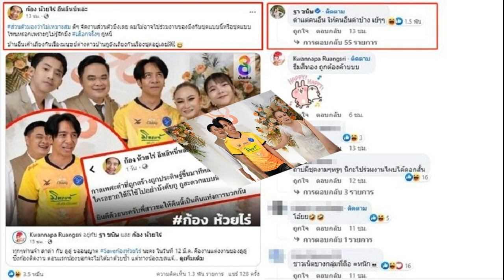'นางฟ้าข้าวผัด' สวยมากจนคนแห่อุดหนุน ร้านแทบแตก เจ้าของร้านต้องให้กลับบ้าน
ไวรัลพนักงานร้านอาหาร ‘นางฟ้าข้าวผัด’ ดีกรีนางแบบ สวยมากจนคนแห่อุดหนุน ร้านแทบแตก เจ้าของร้านต้องให้กลับบ้าน เพราะรับลูกค้าไม่ไหว

กำลังได้รับความนิยมอย่างมาก สำหรับเชฟสาวคนสวย ดีกรีนางแบบ “หลินตง” เจ้าของฉายา “นางฟ้าข้าวผัด” โดยเธอทำงานในร้านอาหาร ที่เขต ชูหลิน เมืองนิวไทเป ไต้หวัน
นอกจากใบหน้าที่งดงามและความอารมณ์ดีแล้ว ฝีมือการหั่นผักและผัดข้าวของเธอยังดึงดูดสายตาอีกด้วย ทำเอาผู้คนแห่แหนเข้าไปอุดหนุนร้านดังกล่าวเป็นจำนวนมาก จนทำให้ร้านไม่สามารถรับรองลูกค้าทั้งหมดได้ เนื่องจากลูกค้ามีจำนวนมากเกินไป จนผู้จัดการร้านถึงกับบอกให้เธอกลับบ้านไปก่อน
โดย “หลินตง” ก็ได้ออกมาโพสต์ถึงบรรดาสื่อและแฟนคลับที่อยากมาทานข้าวผัดของเธอว่า จู่ๆก็มีลูกค้าจำนวนมากเข้ามาในร้าน ต้องขอโทษทุกคนด้วย หากมาแล้วไม่พบเธอ เพราะผู้จัดการให้เธอกลับไปก่อน เนื่องจากความนิยมของเธอ ทำให้มีลูกค้ามาที่ร้านมากเกินจะรับรองไหว

จากข้อมูลพบว่า “หลินตง” ปัจจุบันอายุ 27 ปี เดิมทีเป็นนางแบบโฆษณา และพิธีกรรายการ ซึ่งเธอได้รับผลกระทบจากโรคระบาด ทำให้เธอหันมาหาช่องทางเพิ่ม ซึ่งหลังจากฝึกฝนมากกว่า 2 ปี เธอก็กลายเป็นเชฟฝีมือเยี่ยม
ภาพหลินตง
ทั้งนี้เธอยังบอกอีกว่า เพราะโรคระบาด ทำให้งานและโฆษณาลดลง จึงตัดสินใจเรียนรู้ทักษะอื่นๆ เธอตั้งใจเรียนทักษะการใช้มีด และไปฝึกงานร้านอาหารของเพื่อนสัปดาห์ละ 2 วัน ทำแบบนี้อยู่ 2 ปี

ด้านชาวเน็ตก็เข้ามาร่วมแสดงความคิดเห็นมากมาย ต่างชื่นชม และอยากไปอุดหนุนร้านดังกล่าว
ความคิดเห็นส่วนหนึ่งของชาวเน็ต
“ไปซื้อข้าวกันเถอะ”
“ฉันต้องการข้าวผัดไข่”
“สาวที่ทำอาหารได้น่าดึงดูดมาก”
“เดิมทีฉันอยู่ในกลุ่มแฟนคลับ แต่ฉันไม่ยักรู้ว่าฝีมือการใช้มีดของคุณดีขนาดนี้ มาทำอาหารกันเถอะ!”
“ข้าวผัดก็ดี การหั่นผักก็เยี่ยม”
ที่มา : Ettoday